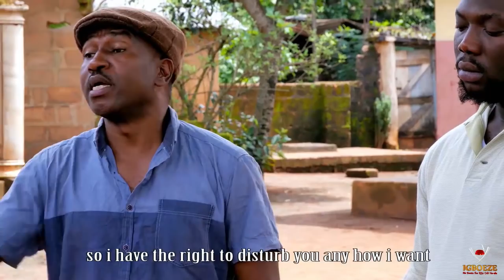UKA EPKERE (PRAYER HOUSE) SEASON 1&2 - 2020 Latest Nigerian Nollywood Igbo Movie Full HD